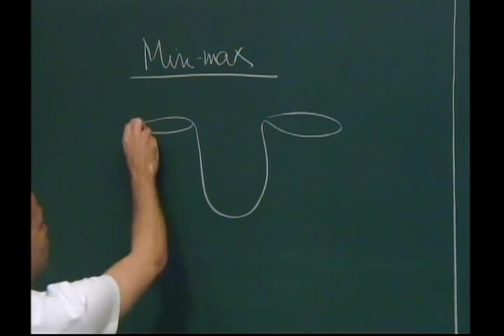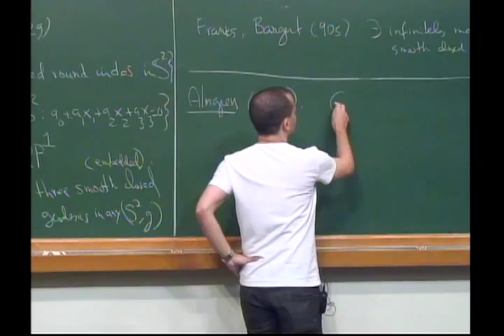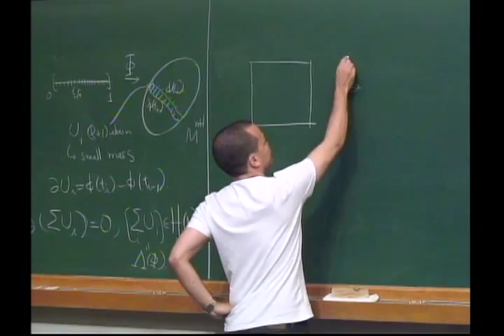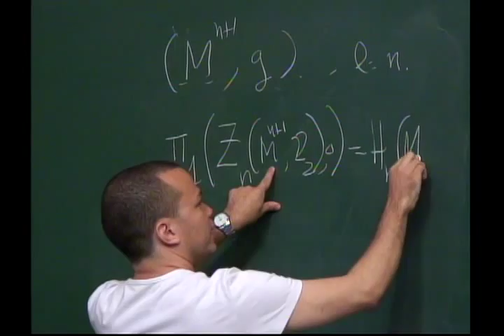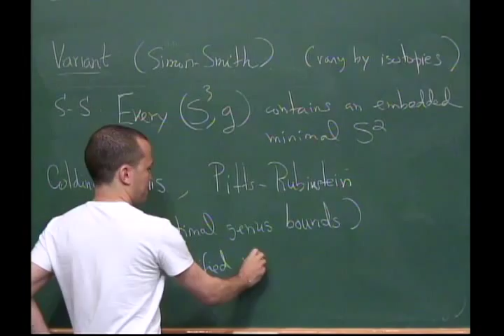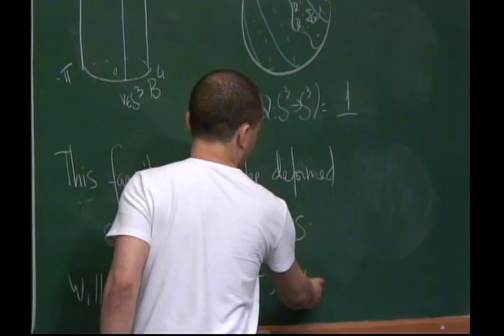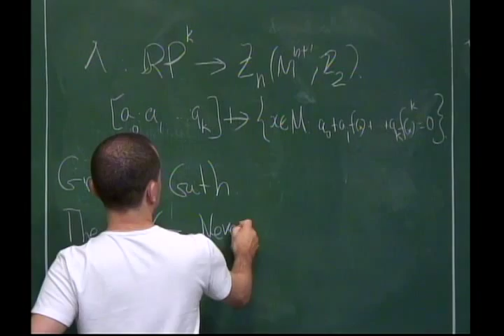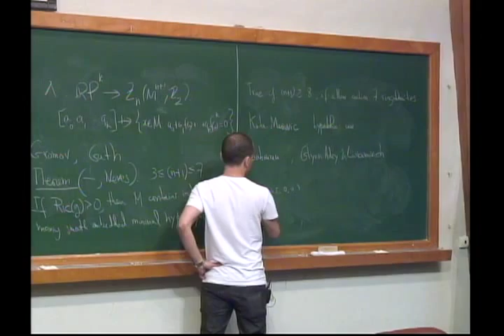Fernando Codá Marques - Min-max theory and applications I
Hyperbolic Geometry and Minimal Surfaces

Fernando Codá Marques (Princeton)
Title: Min-max theory and applications I